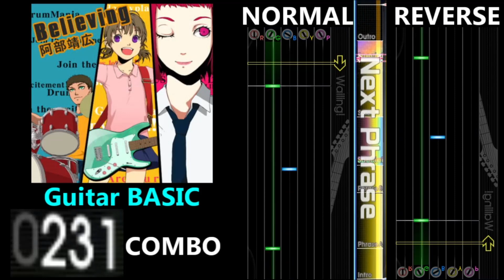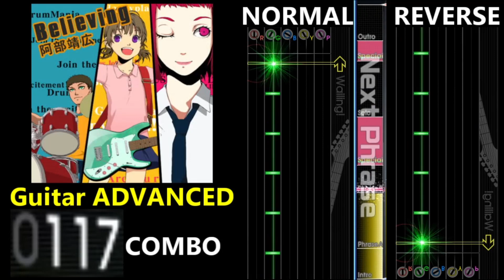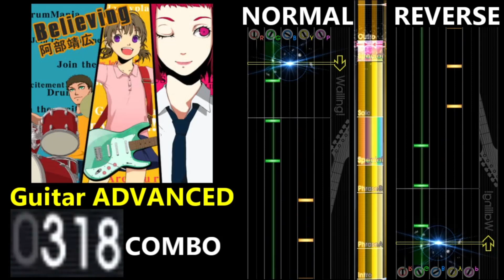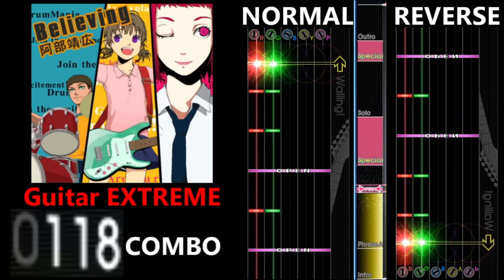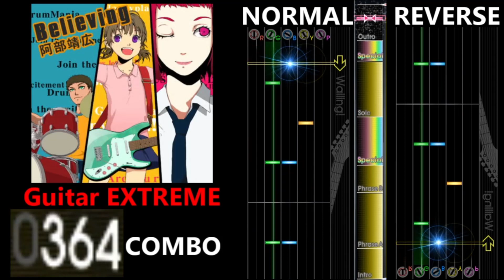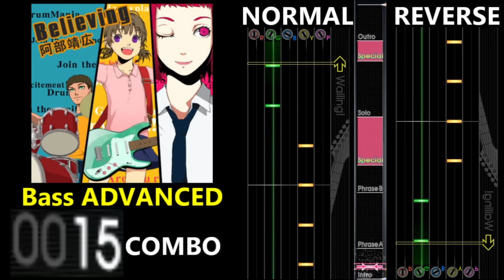[GITADORA GuitarFreaks] Believing - Guitar & Bass Scores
0:00 Guitar BASIC (3.80/281COMBO)
1:58 Guitar ADVANCED (4.95/379COMBO)
3:55 Guitar EXTREME (6.25/379COMBO)
5:52 Bass BASIC (4.20/355COMBO)
7:49 Bass ADVANCED (4.85/372COMBO)
9:46 Bass EXTREME (6.05/394COMBO)
11:43 Ending

【曲名 / Title】
Believing

阿部靖広

GuitarFreaksXG & DrumManiaXG

【BPM】
171

① Intro
④ Special
⑤ Solo
⑥ Special
⑦ Outro